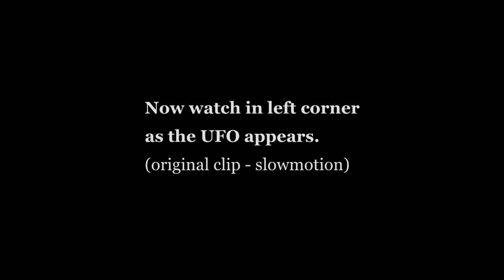10 Most Craziest UFO Sightings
Ten of the most insane UFO sightings.  Are they real?  Are they fake?
JUST JOKING ON THAT LAST ONE HAHAHAH